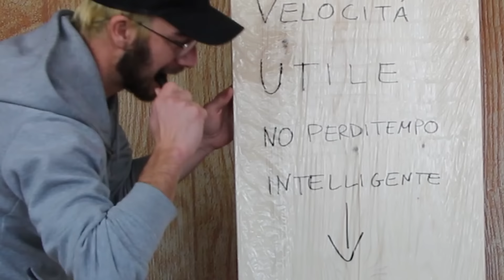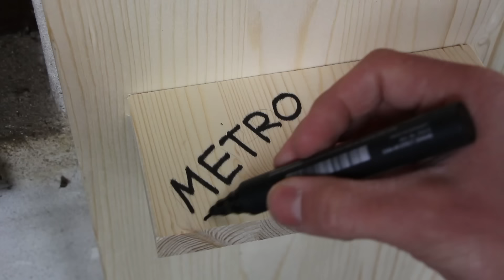COSTRUISCO UN PANNELLO SMART! ORA È TUTTO PIÙ VELOCE!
Costruisco un pannello smart per organizzare al meglio gli attrezzi principali con cui lavoro durante il giorno! Non perdere tempo durante il lavoro è una cosa fondamentale, quando si costruisce e si inventano cose la mente deve essere libera per il progetto, non deve anche pensare a dove trovare cosa! Dopo sta minchiata vi lascio al video ahahahahah!
ciao ragaaaaaa!

Braccialetto Calamita
Filo Legatura Multifunzione

📦 Se vuoi spedirmi qualcosa - Send me stuff:
Michele Molteni
Via Cadorna 6/8
Costa Masnaga 23845 (LC)
🙋‍♂️ Mi trovate anche qui:
Canale Telegram: michele_molteni_ciaoraga
Canale Viola: michele_molteni
👀 Guardate anche:
Tutti gli oggetti che ho provato
Tutta la mia attrezzatura video
Prova Amazon Prime
Prova Amazon Music Unlimited
Prova Amazon Business